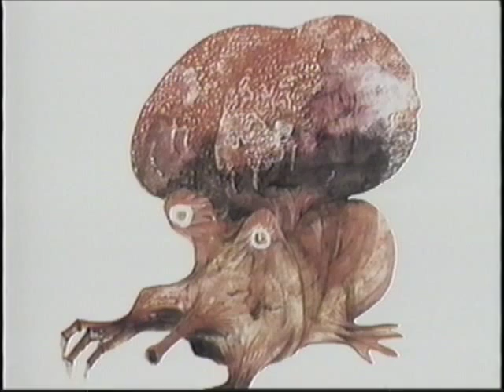Doctor Who's 5th Dr, Peter Davison, host segments of Daleks the Early Years (Part 2)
Peter Davison presents the Daleks, their history and creators. Includes interviews with creator Terry Nation, designer Raymond Cusick, and voice actor Roy Skelton. Special Note: All Clips from televised episodes removed. These are commercially available to purchase on DVD from Who North America